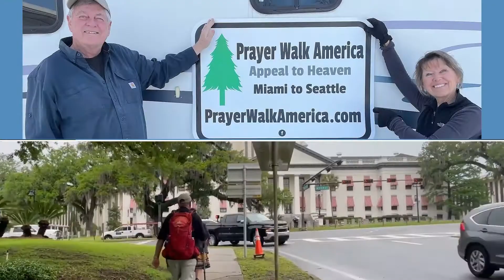Prayer Walk America - Day 208-212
PRAYER WALK AMERICA - Day 208-212 in Wyoming